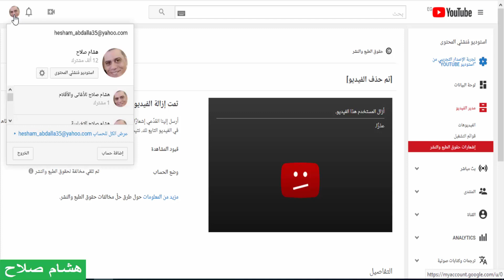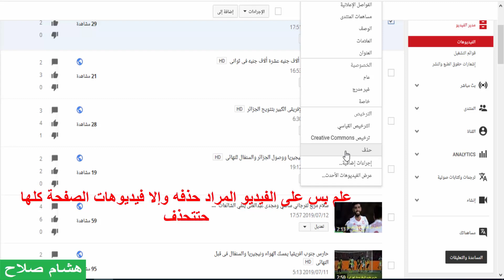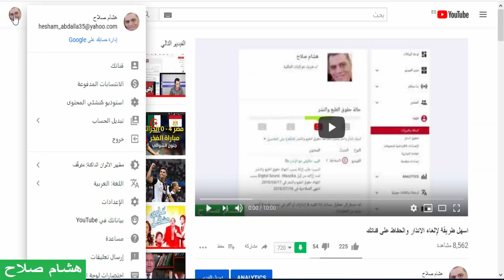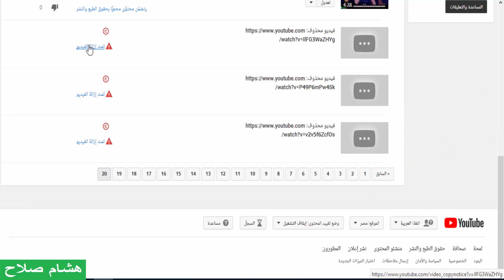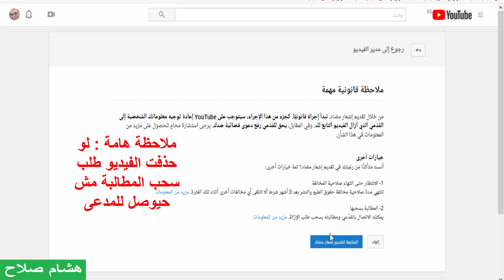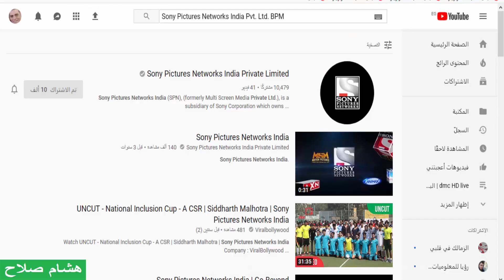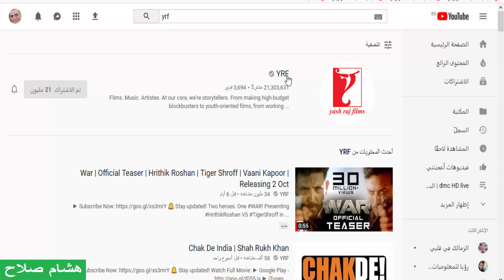طلب سحب مطالبة حقوق الطبع والنشر من المدعي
لمتابعة الموضوع والشرح على هذا الرابط علي مدونتي :
فى الفيديو طريقة حذف الفيديو المزال من مدعى حقوق الطبع والنشر  بعد تلقيه الإنذار
وأيضا رد على تسألات البعض كيف نصل للفيديو المتلقى انذار ؟
وكيف نعمل الإشعار المضاد ؟
وكيف نعمل طلب سحب المطالبة ؟